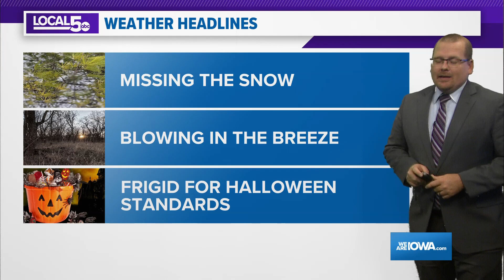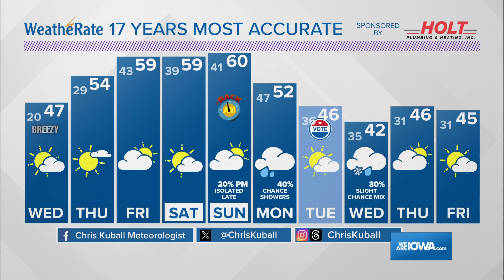One final scary cold night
Temps begin to rebound to warmer levels